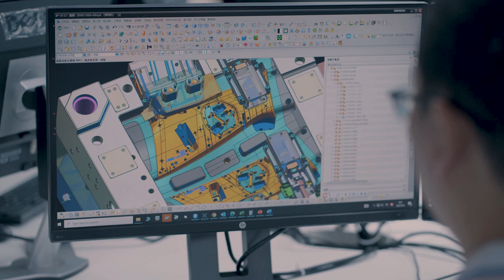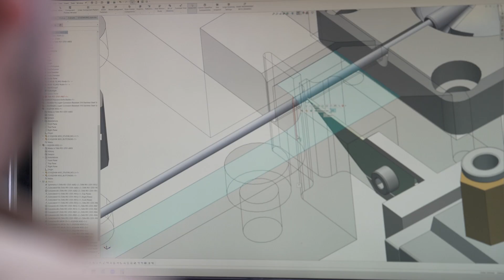Flex's advanced plastics capabilities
As product demands evolve, the need for innovation without sacrificing quality and efficiency becomes paramount. At Flex, our advanced plastics capabilities enable us to ramp complex programs globally while empowering our customers to elevate their products and accelerate their journey to market. From materials selection and developmental tooling, mold design and development, precise high-volume injection molding, and assembly, to packaging and logistics, our global capabilities ensure reliable, tailored solutions that adapt to the unique challenges of different industries and regions.

Learn how our advanced plastics capabilities can help you build innovative, high-quality products faster and at scale